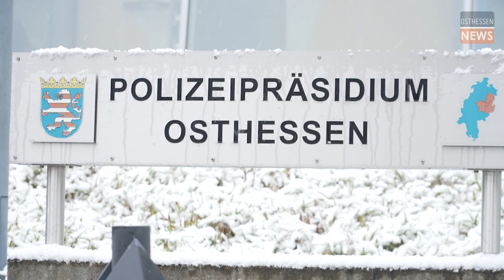FULDA: "Die Pläne der neuen Nr. 1 im Polizeipräsidium Osthessen - Michael Tegethoff ist angekommen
Er will Polizeipräsident für alle sein: die Bürger der Region, aber auch alle Polizisten in Osthessen. Michael Tegethoff (57) ist Schutzmann durch und durch. Er ist ein Mann aus der Region, eng verwurzelt und sitzt nun auf dem Chefsessel im Polizeipräsidium Osthessen im Fuldaer Münsterfeld. "Hier anzukommen war nicht schwer, denn ich kenne die Behörde, die Menschen und die Strukturen", sagt der neue Polizeipräsident.